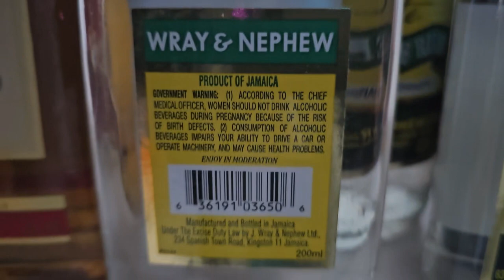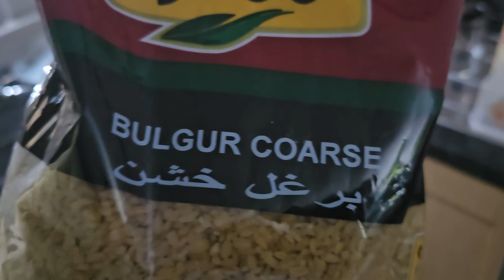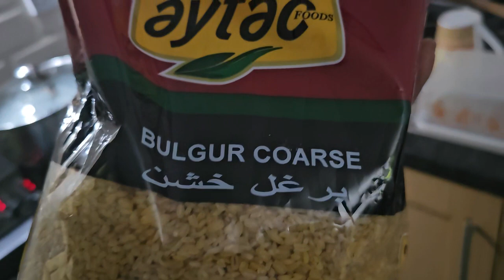FRESH FROM THE MARKET 🇬🇧